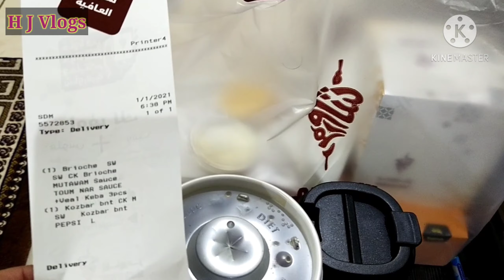Happy New Year Celebration 2021 !! Indian family living in saudi arabia !!Real life hindi vlogs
Hello friends

I am from mumbai and living in saudi arabia with my family

In my vlogs  you will get to know about me my family and our life in saudi arabia.

facebook: hema joshi my life vlogs